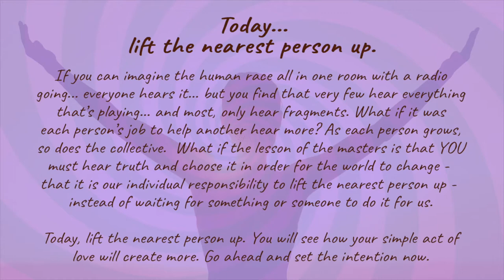Today, lift the nearest person up.